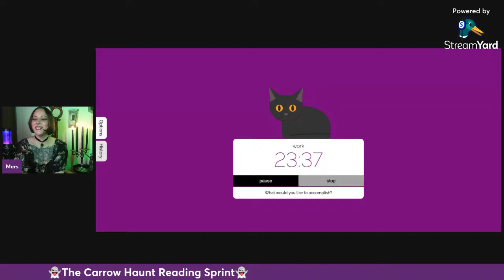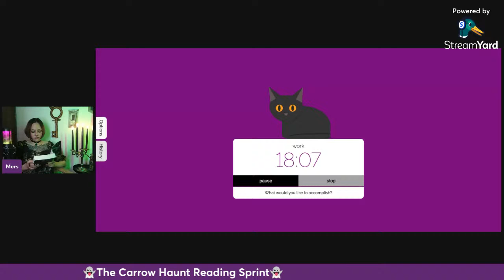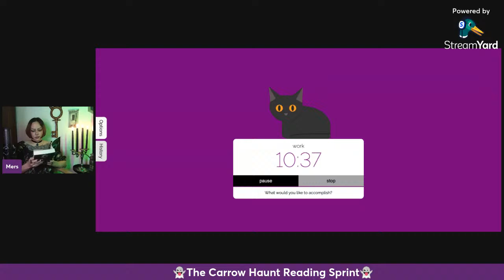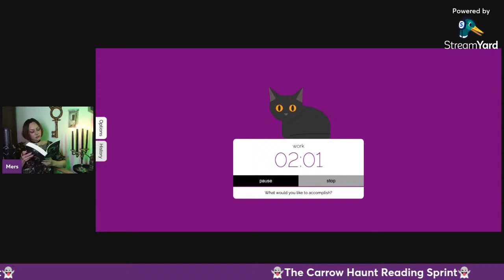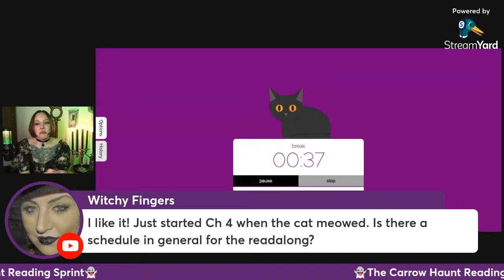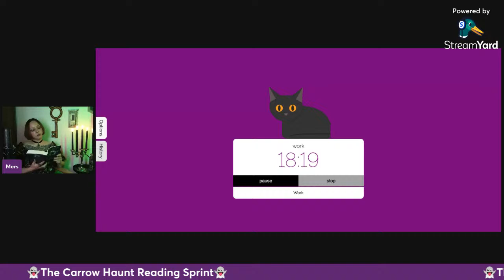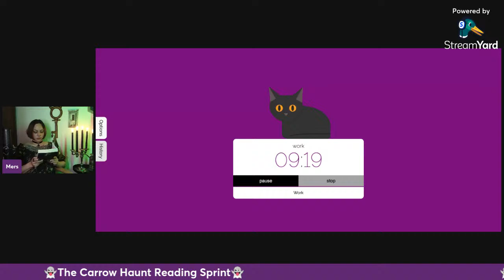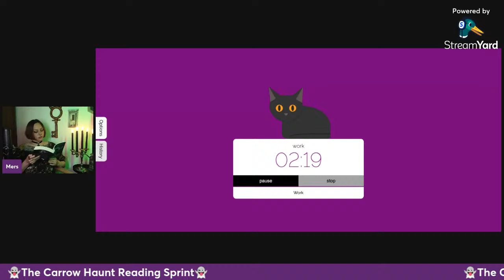Carrow Haunt by Darcy Coates Reading Sprint 👻🌛🌼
Join me for an hour of reading, a wee break in the middle for some chats and a discussion after the reading. You lovely ghoulies picked out Carrow Haunt as the book of the midnight hour! Im super excited to read this with you and hear your thoughts💙👻💀🌼 If you want to read a different Coates book with us, please do!